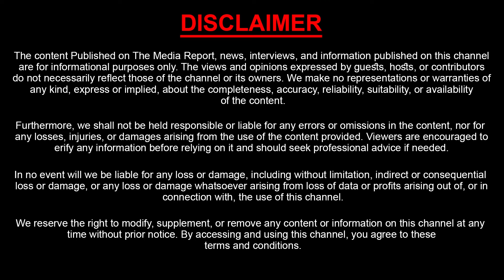KTR ఒళ్ళు దగ్గర పెట్టుకొని మాట్లాడు | Bhavani Reddy Fires On KTR | Kavitha Liquor Scam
Watch : KTR ఒళ్ళు దగ్గర పెట్టుకొని మాట్లాడు | Bhavani Reddy Fires On KTR | Kavitha Liquor Scam